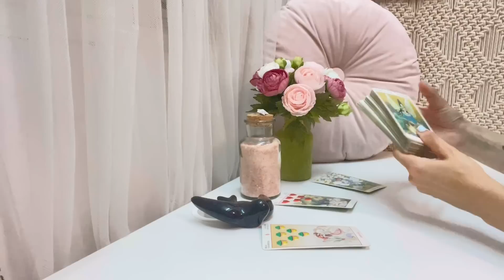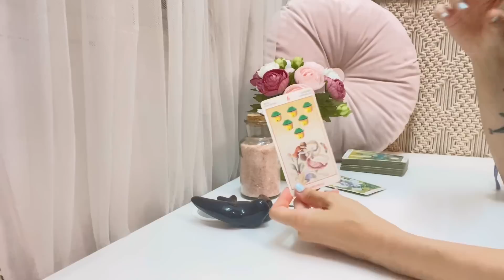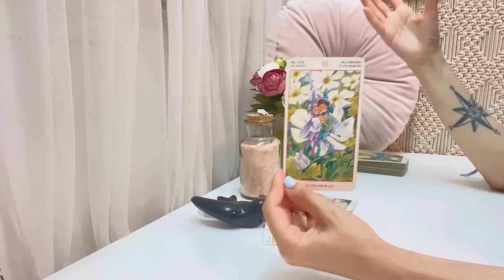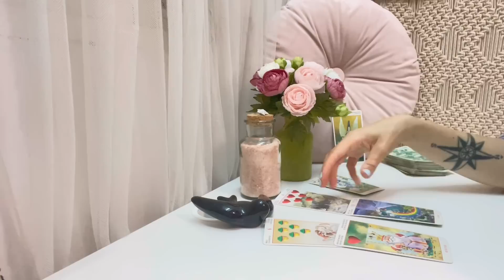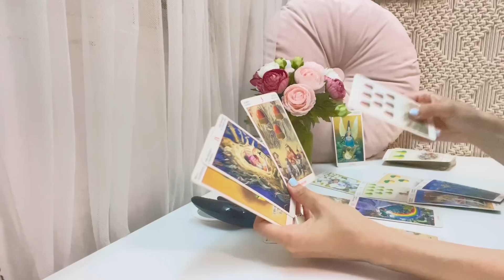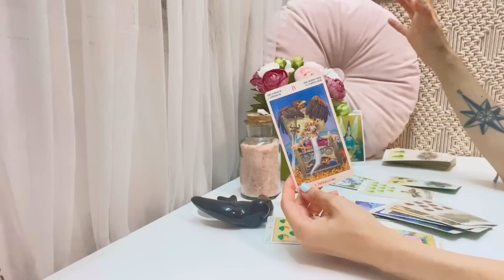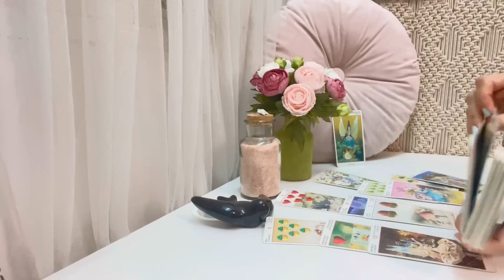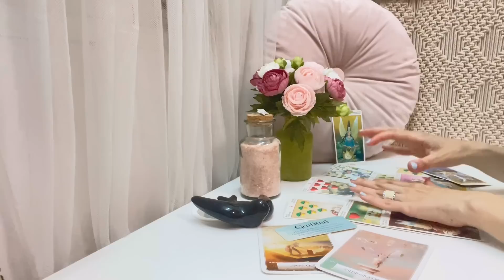SAGITARIO| Te alineas con tu propósito de vida🐲♥️ Te ama y te buscará …💏 TAROT HOROSCOPO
Perseidas Tarot🧚‍♀️
🌜JULIO 2023🌛
SAGITARIO